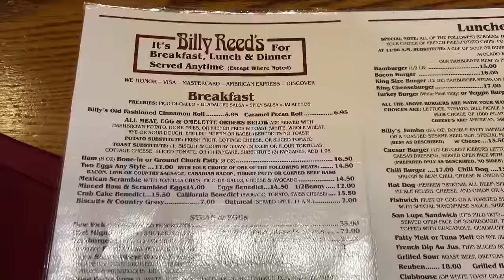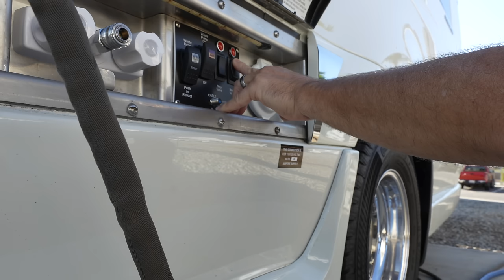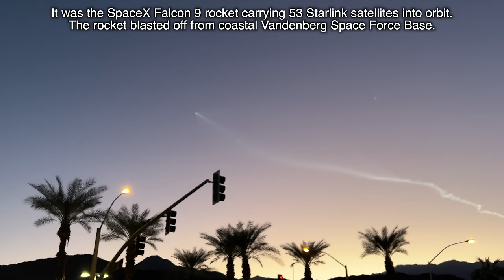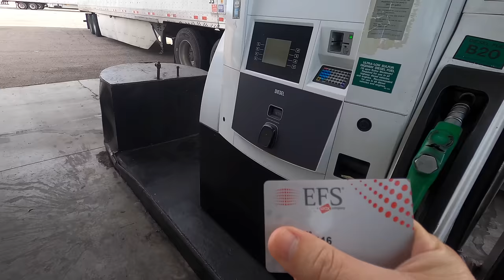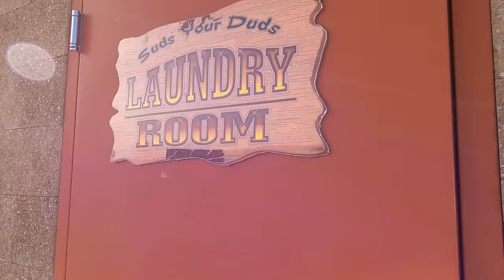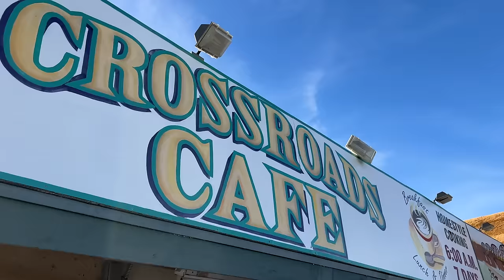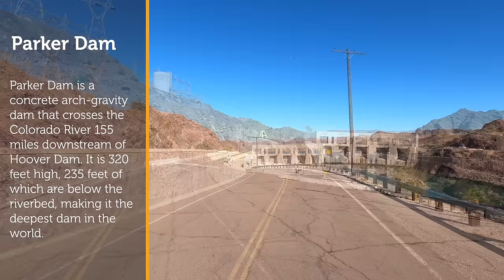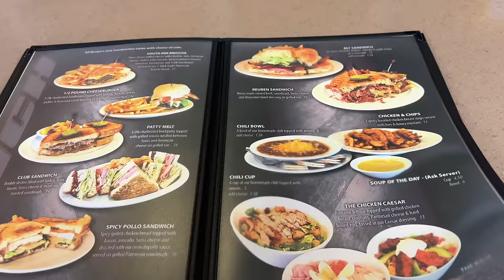RV Life By Myself | Waterfront RV Resort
RV Life By Myself | Waterfront RV Resort (SN 6 - EP 212)

ℹ️ About this episode:
There’s a lot going on in this episode! This week Michelle takes a flight back to Des Moines and Brian is living the RV life alone for the first time ever. Michelle returns and they take off for the Colorado River to stay at a waterfront RV resort that a viewer recommended. But of course, and as always…there’s a lot more going on in this episode of, LivinRVision!

🙌 LRV PARTNERS

▶︎ TravelData (T-Mobile) $10 off first order over $100.